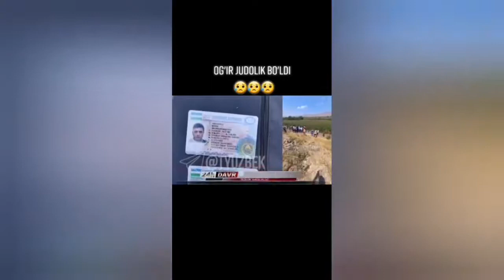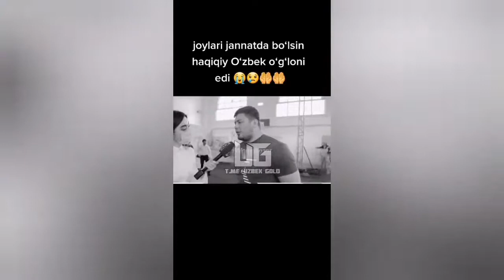murod xontorayev vofod etdi daxshat!!!